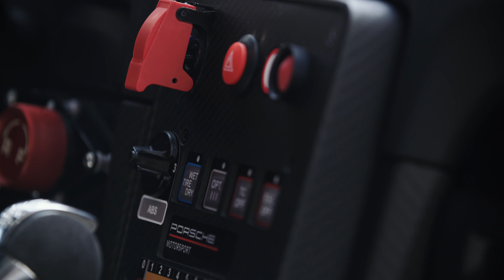2022 Porsche 718 Cayman GT4 RS Clubsport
Engine – 4.0-litre (3.996 cm³), Naturally Aspirated B6, petrol
Power (PS) – 500 PS at 8,300 rpm
Max. torque – 425 Nm at 6,600 rpm
Max. engine speed – 9,000 rpm
Transmission – 7-speed Porsche Doppelkupplung (PDK), Rear-wheel drive